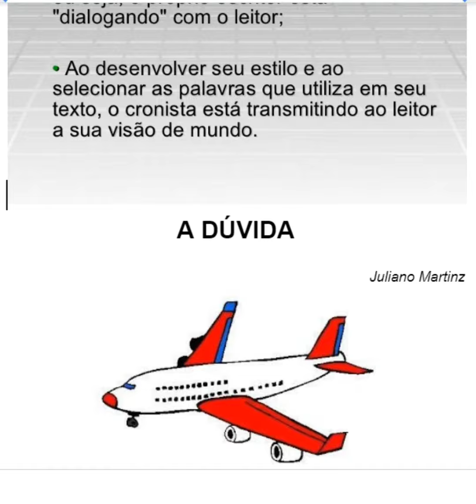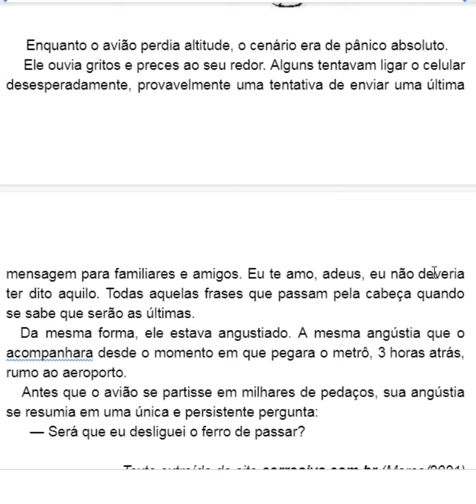CRÔNICA: A DÚVIDA - Juliano Martinz